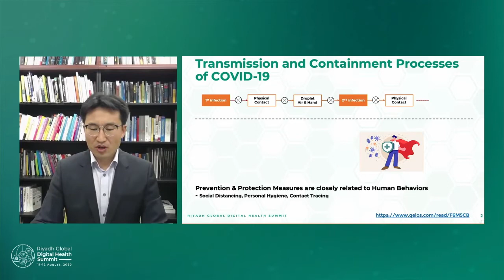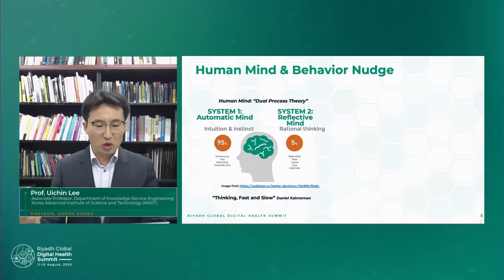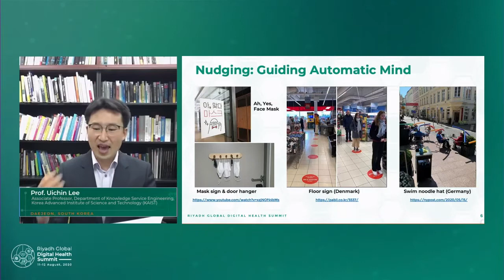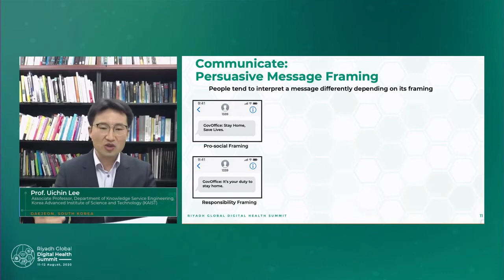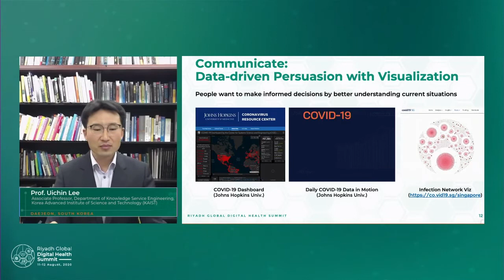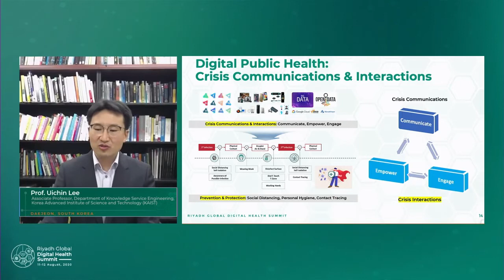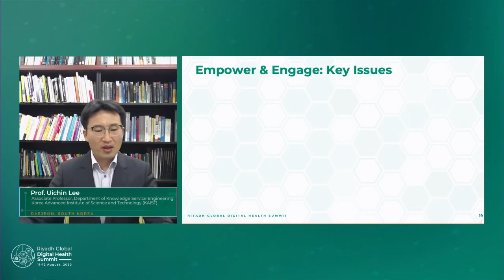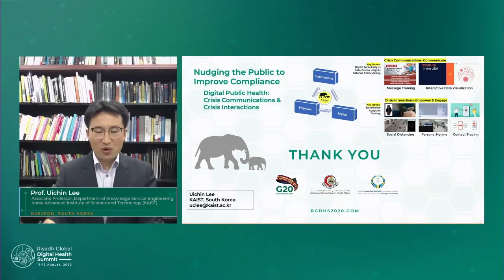Nudging the Public to Improve Compliance by Professor Uichin Lee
The Riyadh Global Digital Health Summit
Day 1: 11 August, 2020.

Nudging the Public to Improve Compliance
Professor Uichin Lee
Associate Professor, Department of Knowledge Service Engineering, Korea Advanced Institute of Science and Technology (KAIST)

RGDHS is bringing together leaders of healthcare systems, public health, digital health, academic institutions and businesses to discuss the vital role of digital health in the fight against current and future pandemics. Hosted by Saudi Arabia as part of the International Conferences Program honoring Saudi’s G20 presidency year, and organised by the Ministry of National Guard Health Affairs in collaboration with Saudi Center for International Strategic Partnerships.